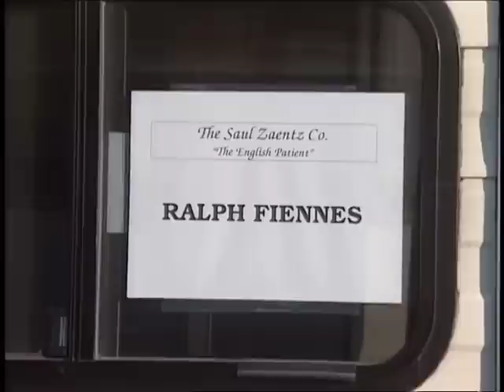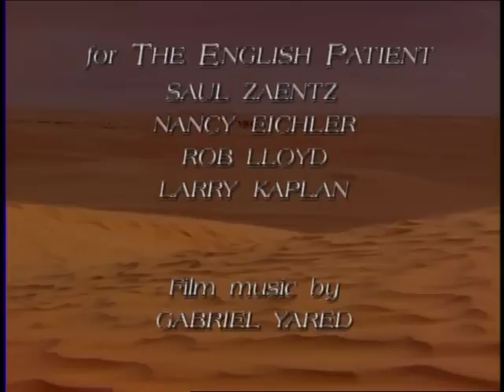Making Of The English Patient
behind the scenes , interviews , making of english patient with Ralph Fiennes, Kristin Scott-Thomas and Juliette Binoche